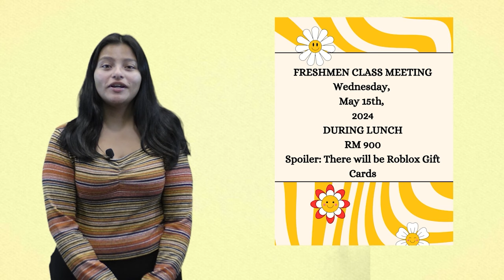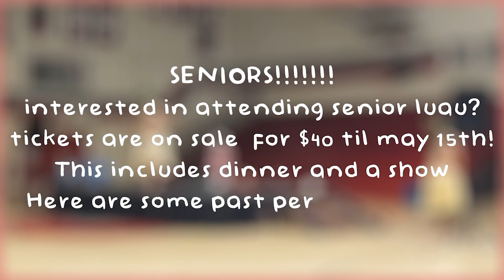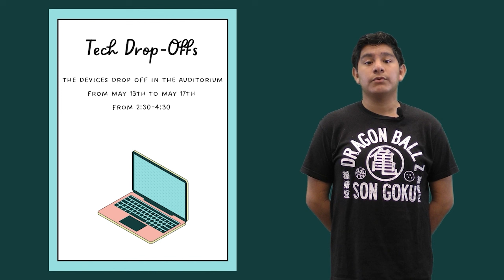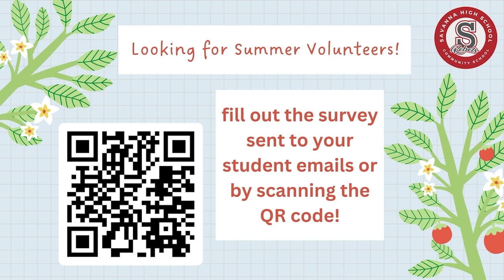Rebel TV - May 14, 2024